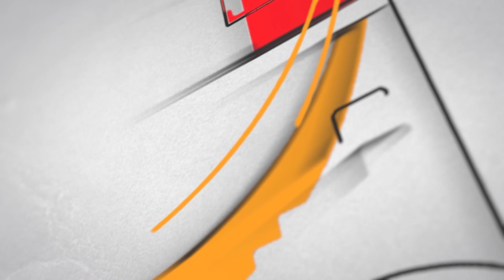Kathak Dance on Ghalib's Poetry by Vidha Lal | Jashn-e-Adab 2022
Session:
Kathak Dance on Ghalib's Poetry by Vidha Lal

About Programe:
'Hui Muddat Ke Ghalib Mar Gaya Par Yaad Aata Hai'
A conference on Mirza Ghalib's 225th Birth Anniversary.
Panel Discussion, Music, Raqs, Dastangoi & Poetic Symposium.
27th December, 2023 at 317, Haveli Chandni Chowk, Kucha Ghasi Ram, Chandni Chowk, Delhi-110006.

Vidha Lal, a multi- faceted kathak exponent is a disciple and daughter-in-law of renowned guru and sangeet natak akademy awardee Smt. Geetanjali Lal of Jaipur Gharana. Vidha has emerged as a rising star in the field of kathak.she is an empanelled artist of indian council for cultural relations (ICCR) and ‘a’ graded artist from Delhi Doordarshan.
Vidha has earned great acclaim in the media and from connoisseurs for her brilliant solo performances in India and abroad.

बहुआयामी कथक प्रतिपादक विधा लाल, जयपुर घराने की प्रसिद्ध गुरु और संगीत नाटक अकादमी पुरस्कार विजेता श्रीमती गीतांजलि लाल की शिष्या और बहू हैं। विधा कथक के क्षेत्र में एक उभरते सितारे के रूप में उभरी हैं। वह भारतीय सांस्कृतिक संबंध परिषद (आईसीसीआर) की पैनलबद्ध कलाकार और दिल्ली दूरदर्शन की 'ए' श्रेणीबद्ध कलाकार हैं।
विधा ने भारत और विदेशों में अपने शानदार एकल प्रदर्शन के लिए मीडिया और पारखी लोगों से काफी प्रशंसा अर्जित की है।

Kathak is one of the eight major forms of Indian classical dance. It is the classical dance form from Uttar Pradesh. The origin of Kathak is traditionally attributed to the traveling bards in ancient northern India known as Kathakars or storytellers.

कथक नृत्य उत्तर भारतीय शास्त्रीय नृत्य है। कथा कहे सो कथक कहलाए। कथक शब्द का अर्थ कथा को नृत्य रूप से कथन करना है। प्राचीन काल मे कथक को कुशीलव के नाम से जाना जाता था। यह बहुत प्राचीन शैली है क्योंकि महाभारत में भी कथक का वर्णन है। मध्य काल में इसका सम्बन्ध कृष्ण कथा और नृत्य से था।

➥Raqs Karna Hai To | Kathak Dance by Uma Sharma | A Tribute to Gopal Das Neeraj & Bekal Utsahi